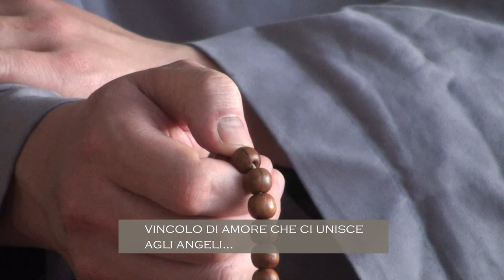Rosario benedetto di Maria...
O Rosario benedetto di Maria, catena dolce che ci rannodi a Dio, vincolo di amore che ci unisce agli Angeli, torre di salvezza, negli assalti dell'inferno, porto sicuro nel comune naufragio, noi non ti lasceremo mai più.